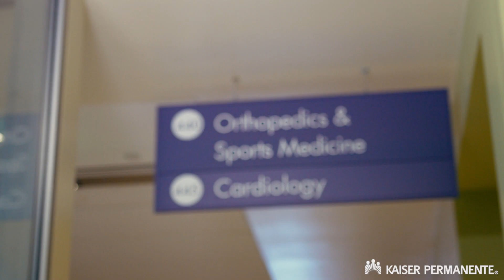Healthy employees = a healthy business | Kaiser Permanente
Watch how Kaiser Permanente Colorado attracts top-rated cardiologists who pioneer new ways to prevent, detect, and treat heart disease — a leading driver of employer health care costs. Learn more about how we set up Colorado employers to support employees with chronic conditions at kp.org/healthycare.